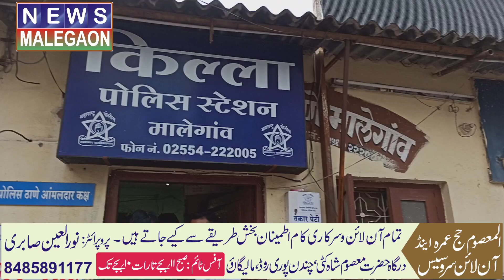MiM Corporaters ne mujh par Hamla kya (Mayor Tahera Shiakh)